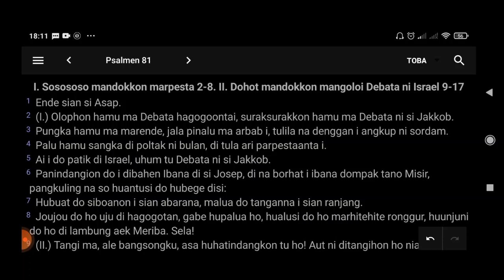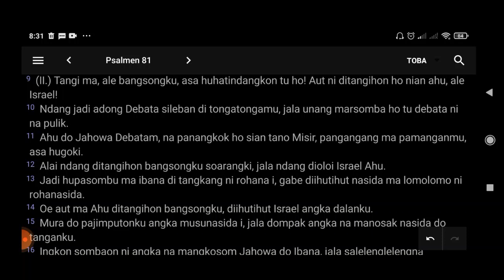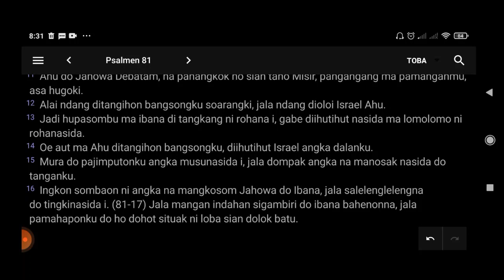Bibel Toba - Psalmen b. 81